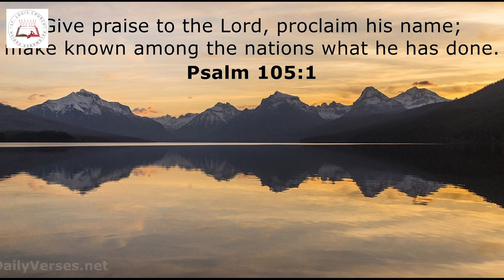Daily Readings| Eroju devuni vagdanam| 13 Jan 2021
First Reading : Ms. Nikhila
Gospel : Mr. YesuRaj